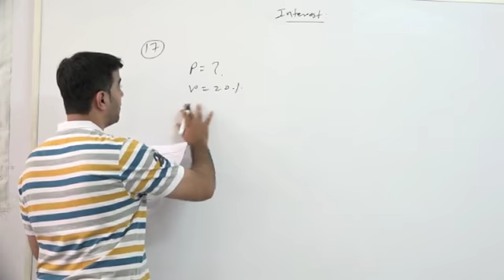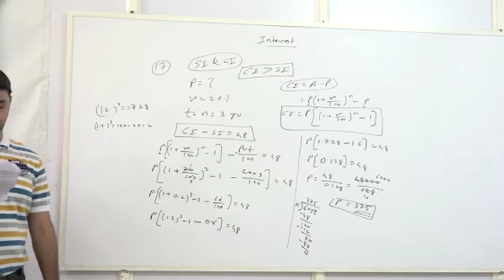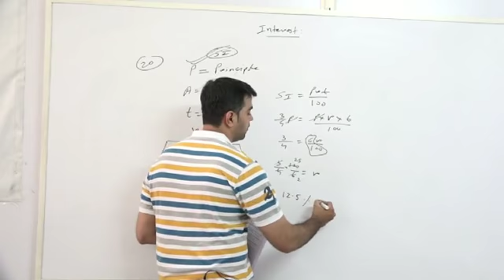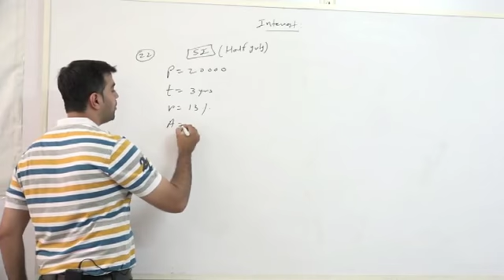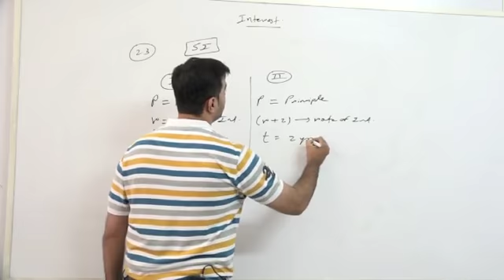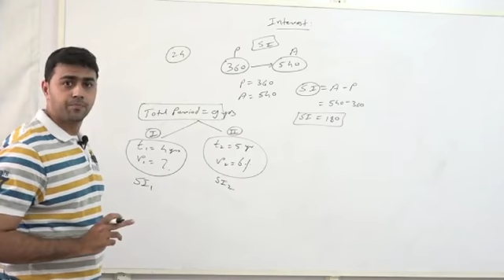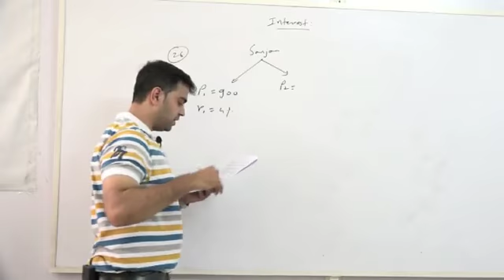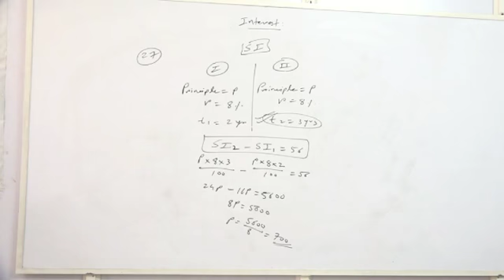Interest (Simple & Compound): Lecture 3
For learning entire 10th Maths, 11th Maths, 12th Maths, BCom-Business Mathematics & BCom-Business Statistics in the form of LIVE Online Teaching by me, click on following respective links or download my APP "Vinit Kankriya's Academy".

I will take LIVE Online lecture through my APP "Vinit Kankriya's Academy" and students can attend it  through their Mobile or Laptop. Students can ask their doubts immediately during class by seating at their home. Live lecture will also get recorded, so that enrolled students can also watch the same lecture later on for multiple times. With online teaching, students will also get FREE Study Materials for all topics in PDF form.